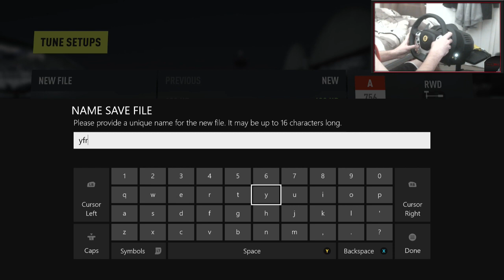Forza Horizon 2 Drifting Build/Tune #31 - Hidden Gem.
What an absolute beast!!

Steam: kevintoll
Skype: kev-xxxx

Xbox One.

Computer Specs:
16GB RAM
2TB Harddrive
Windows 7